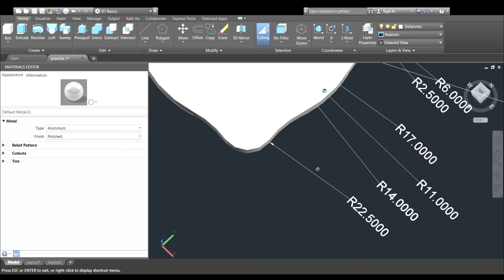Mechanical part design| Autocad | AV CAD